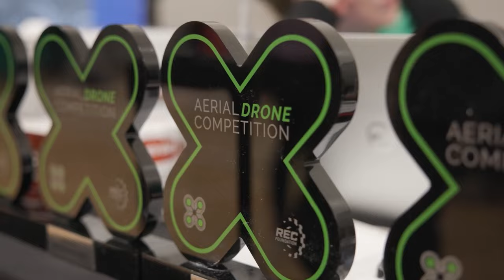Points & Plates | 323V Gears | Mic'd Match | Q-123 Haunted | Over Under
Get an inside listen to an Over Under match including pre-match and post-match conversations as we mic up 323V Gears in Q-123 at the Haunted Signature event. Communication and teamwork with your alliance partners goes a long way in this Red Alliance victory!

0:00 Pre-Match
1:44 Match Play
3:57 Post-Match